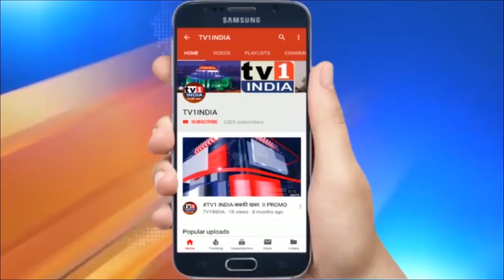महाराष्ट्र के ऊर्जा मंत्री का ऐलान | नहीं माफ किए जाएंगे लाईट बिल